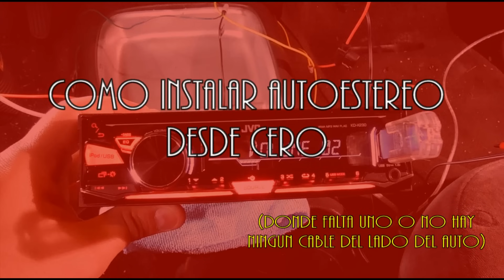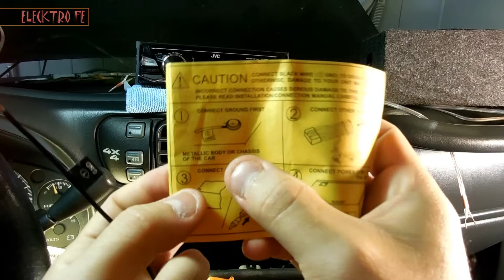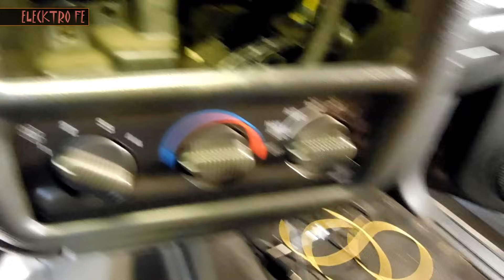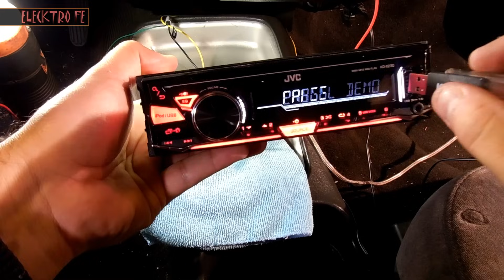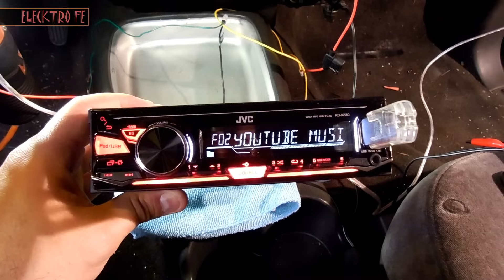Como instalar autoestereo desde cero (donde no hay cables del lado del auto)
Como instalar un autoestereo donde no hay ningun cable disponible del lado del auto, mostrando en el video de donde conectar los cables del conector del estereo para que funcione de forma normal automatica.

Productos relacionados:
PIGGY BACK MINI BLADE FUSE HOLDER/expandir fusible
Estereo
Test light/lampara de prueba
Portafusibles
Conectores rapidos de rosca